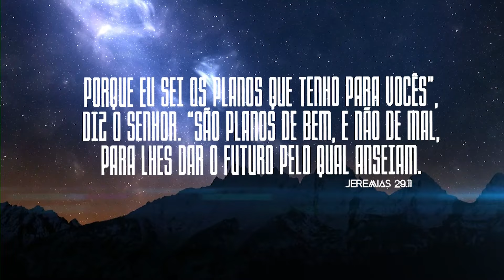É perito em que? | Pensamentos de Bem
Você é perito em que?
Muitas vezes podemos estar buscando padrões que não servem para as nossa vidas, por isso é necessário ouvir sempre a voz do Senhor e identificar o padrão D'Ele para nós. Decida hoje não viver tentando imitar, copiar algo ou alguém, mas sim copiar o padrão de Cristo!

Ref. 1 Samuel 17.38-39 (NVI)